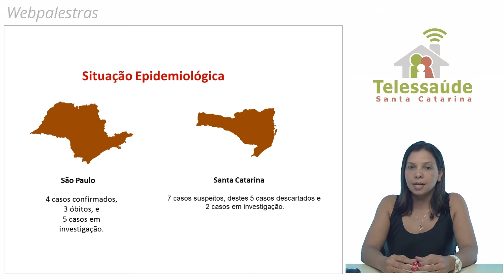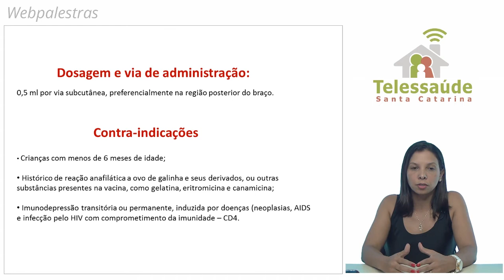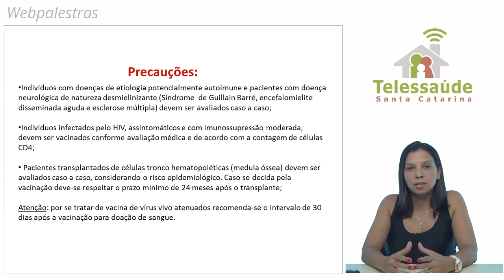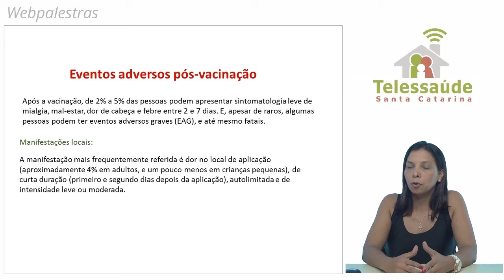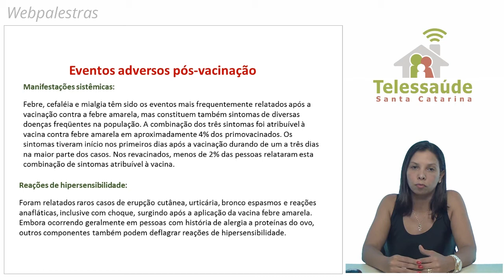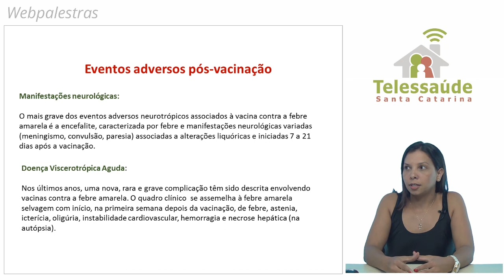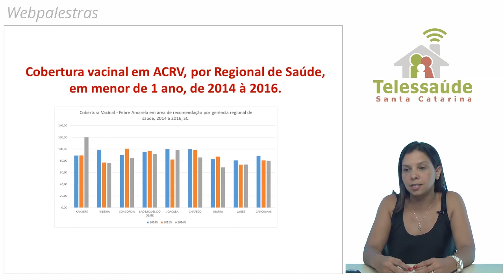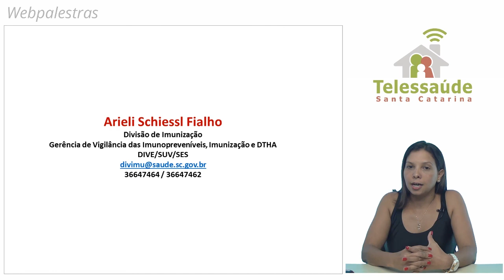Webpalestra - Vacinação contra Febre Amarela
Webpalestra realizada no dia 16 de fevereiro de 2017 sobre Vacinação contra a febre amarela, com a enfermeira chefe de imunização da DIVE/SES/SC Arieli Schiessl Fialho.

Resumo: A vacina da Febre Amarela é a medida mais eficaz na prevenção contra a doença, sendo a mesma altamente imunogênica, ou seja, confere imunidade em 95% a 99% dos vacinados. O esquema preconizado pelo Programa Nacional de Imunização (PNI) é de duas doses e está indicada para residentes em Áreas Com Recomendação da Vacina e para pessoas que irão se deslocar para áreas de recomendação. As equipes de estratégia de saúde da família são peças fundamentais na divulgação destas informações, visando alcançar as coberturas vacinais adequadas e, dessa forma garantindo a proteção contra a doença.